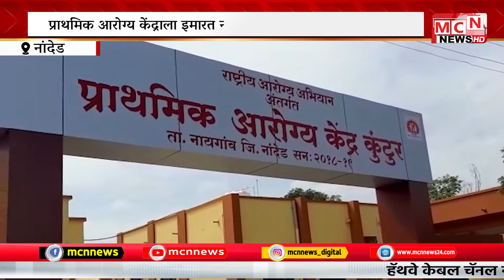MCN NEWS कुंटूर प्राथमिक आरोग्य केंद्राची इमारत रुग्णांच्या सेवेत कधी उपलब्ध होणार